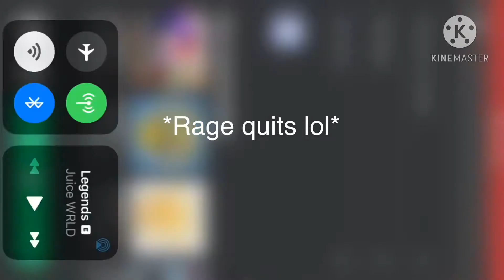Roblox (THE KAT) Spongebob edition